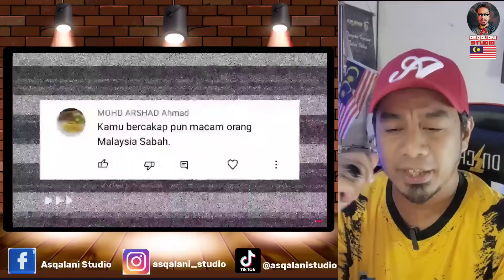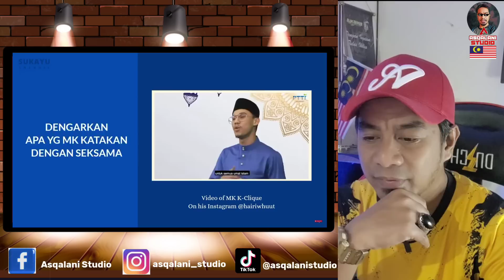Ini Buktinya !! Bahasa Melayu Sabah Malaysia Sama Seperti Bahasa Indonesia ! 🇲🇾Reaction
Sekian wasalam